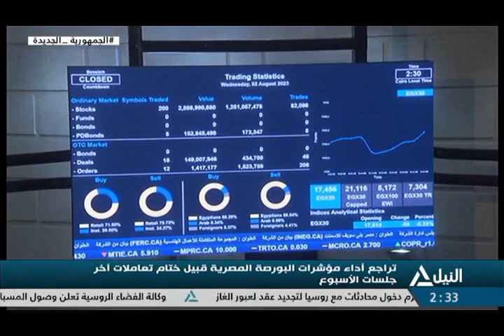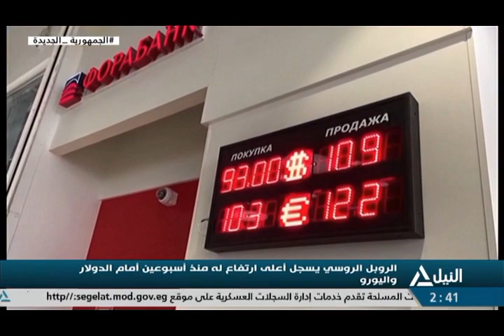النشرة الاقتصادية 17-8-2023